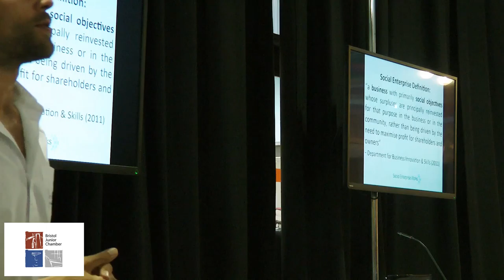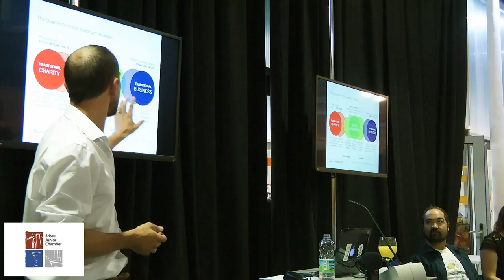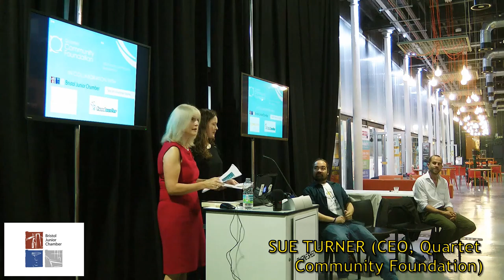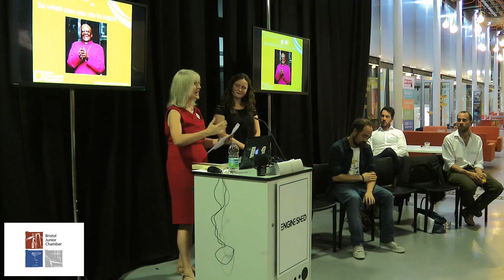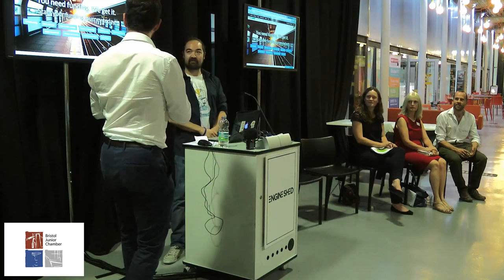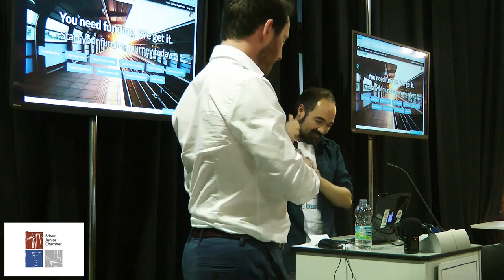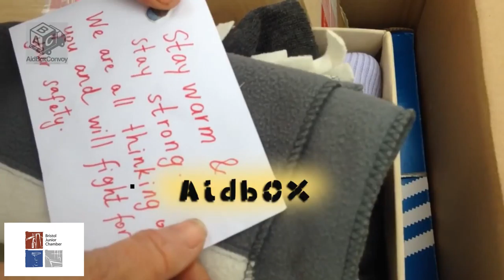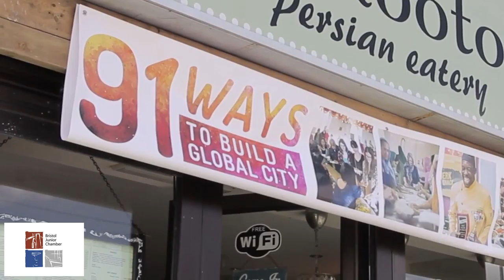ENGINE SHED Bristol Junior Chamber "Bristol's Social Economy" (September 2016)